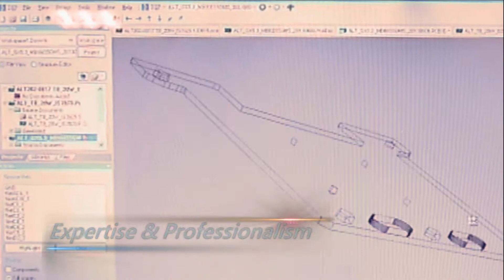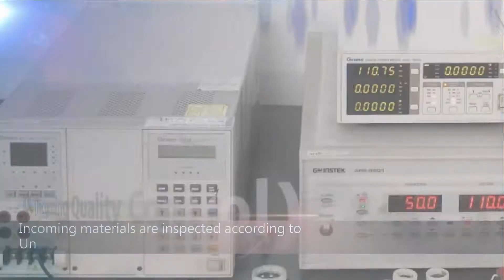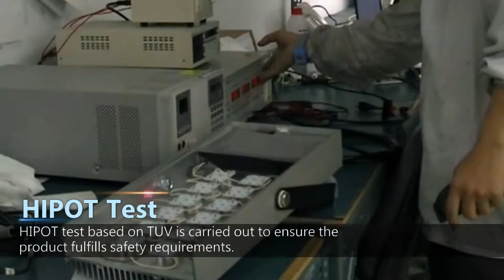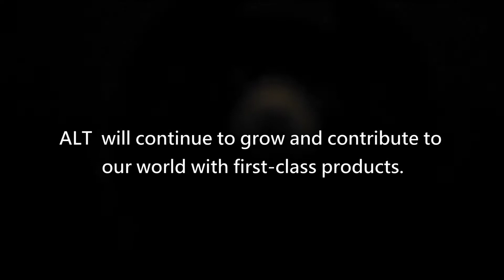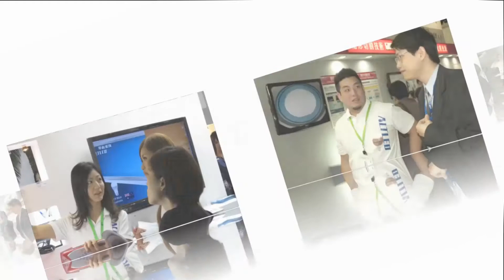How LED lighting made in Aeon Lighting Technology Inc.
Aeon Lighting Technology (ALT) is a leading high-power LED manufacturer that focuses on precision and quality. ALT has acquired hundreds of patents, including state-of-the-art heat sink technology and has been awarded numerous international awards, including M Technology Award (2009), iF Product Design Award (2010), Red Dot Design Award (2011), and Good Design Award (2012). ALT has also passed international safety certifications such as Energy Star, DLC, UL, ETL, CE, PSE, C-TICK, LVD, FCC, TÜV, etc. ALT’s team of designers, engineers and sales strive for perfection and provide premium quality products and service for customers worldwide.